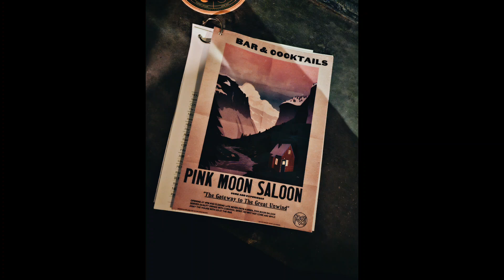Anniversary Dinner in Adelaide - Jun 2023, Ep.23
A night out with my better half, celebrating our Wedding Anniversary